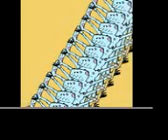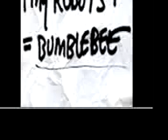Rizzo: Epsode 2 -- Nano Technology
The National Secuirty Agency and Department of Homeland Security are monotoring our fearless heroes.